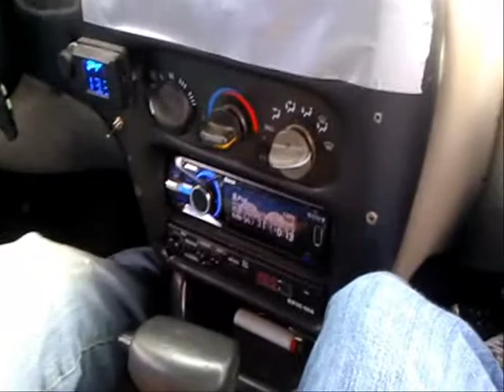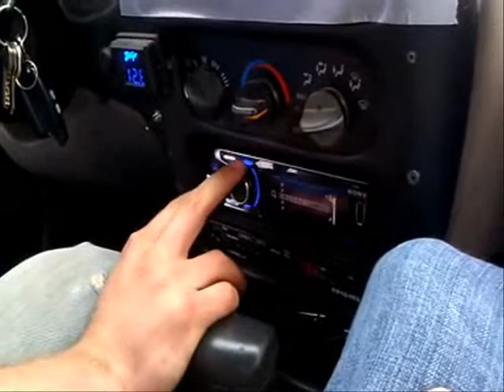hammond demo footage 150+ db all day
This was a great show. I got a ton of 150+db demos. Awesome. Part 3 has a 160db demo that was rough. I wanted to tap I'm not even gonna lie.